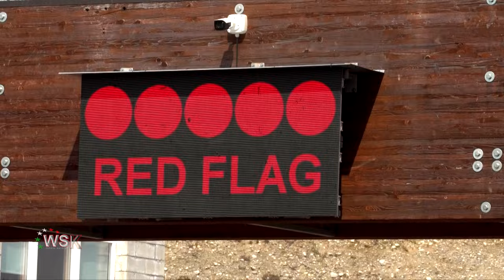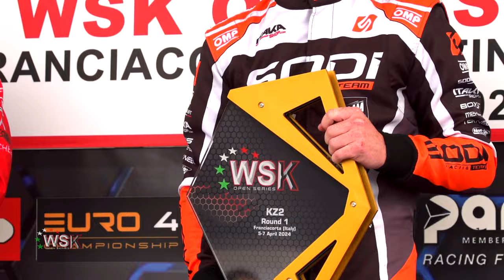🟩 WSK Open Series '24 FINALS HIGHLIGHTS - R1. Franciacorta karting Track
00:00
U’10
Niccolò Perico overcame the BabyRace duo of Robertson and Di Pietrantonio to take a thrilling win in U’10 Mini, this is how he did it…

04:14
mini Gr3
Alessandro Truchot was back on top in WSK, winning Round 1 of the Open Series in Mini Gr3 ahead of Indonesian Oliver Sini and Polesitter Mark Pilipenko…

08:27
OKNJ
Andrea Manni dominated the weekend in OKNJ right up until the final, but when it counted Ilya Berezkin took a fantastic win ahead of the Monagasque driver, the boy from Brazil - Antonio Pizzonia an outstanding first WSK podium in third!

12:02
OKN
Nicolas Marchesi was perfect in a 40 kart OKN field, the Italian Team Driver winning the final from Cristian Canonica of Switzerland and Vasileos Apostilidis of Greece, a first WSK podium in third place!

16:33
KZ2 Masters
Racing in WSK for the first time, the KZ2 Masters class saw Davide Fore dominate to win for the Greek GSR team, Cozzaglio back on a WSK podium for the first time in nearly decades in P2 with Kristian Habulin of Croatia in third…

20:20
KZ2
Val Waltsijn and Bertuca from the front row of the grid made contact off the line, but the Dutchman overhauled the Italian to race away to win an 82 kart strong KZ2 category, Bertuca second with Palomba - the 2019 and ‘21 WSK Open Champion third…